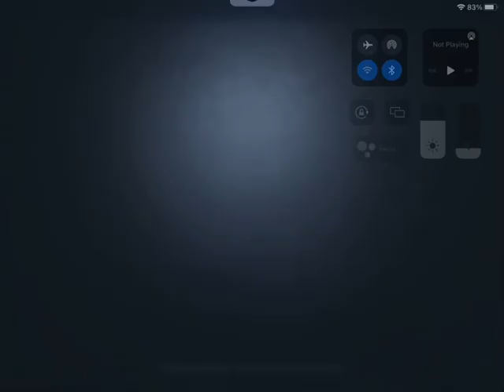Across map kite (perfumer)